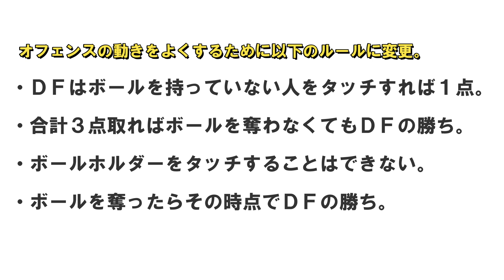ΟＦチームが簡単にボールを奪われる展開が続きトレーニングが上手くいかないときは、ＤＦに〇〇をさせると意識は変わる！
今回はトレーニングの修正方法についての動画です。
この日は高学年の欠席者が多く、オフェンスの動きが全体的に悪い印象を受けました。
ＤＦ側のルール設定を変えることで、ΟＦに気付きを与えるという修正方法を選んでみました。

【こぼれ球ラジオOnAir‼️】
トレーニングに関するご質問等はラジオにて受け付けております。

ブラジル＆スペインの指導者資格を持つプロコーチによるフットサル専門クラブ『SOLUNA F.S.』

幼児・小学生の無料体験募集中！